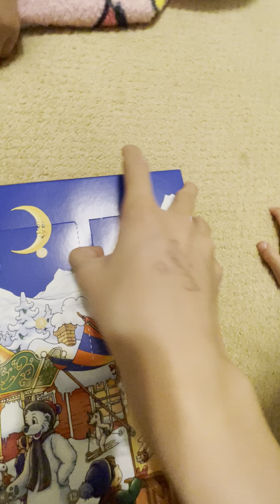Advent Calendar Day 5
December 5th